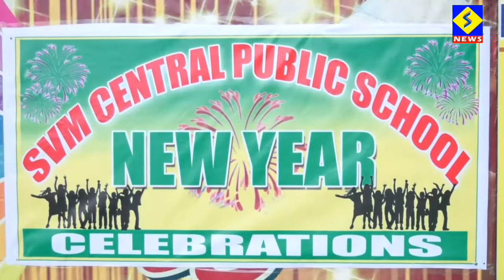ఖమ్మం svm పాఠశాలలో నూతన సంవత్సర వేడుకలు